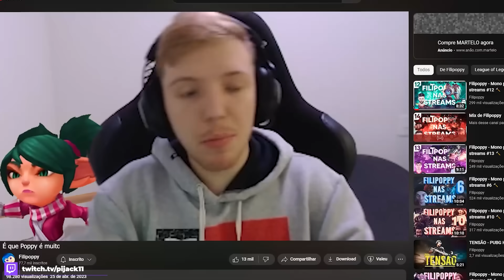Filipoppy - Mono poppy nas streams #15 🔨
Músicas:
0:01 -  I'm Dru! - BEVERLY HILLS ft. Bri-C
2:27 - Jamie Berry Ft. Cherie Gears - Make Your Move [Funky Way Release]
4:27 - Koven x ROY KNOX - About Me [NCS Release]
8:01 -  I'm Dru! - BEVERLY HILLS ft. Bri-C